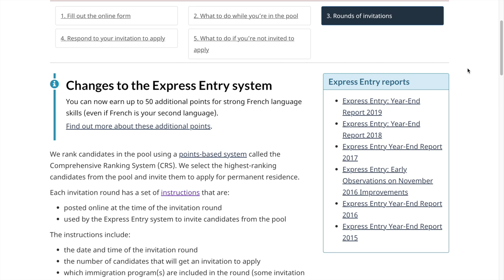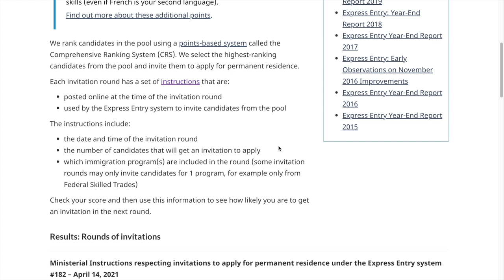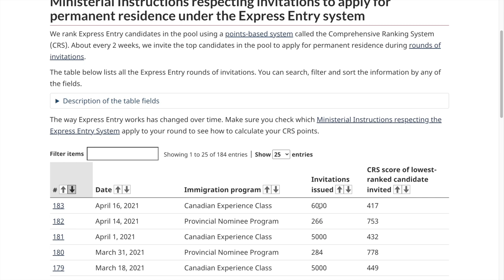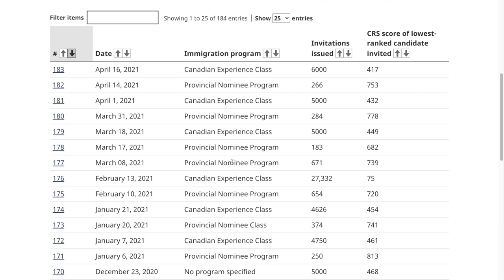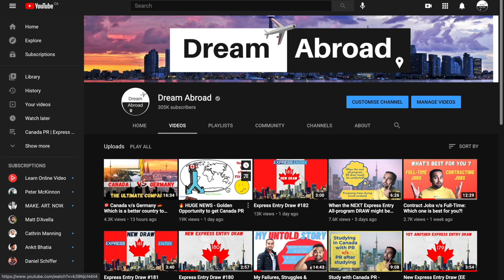2nd LARGEST DRAW in the history of Express Entry system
This video is about the Express Entry Draw 183.